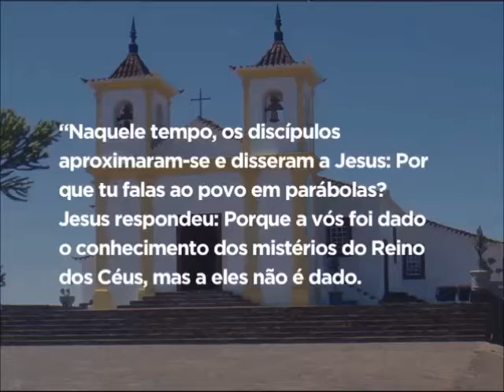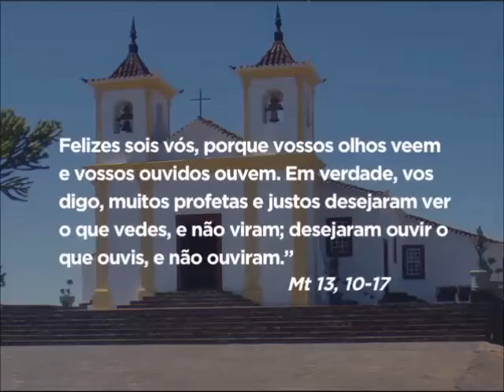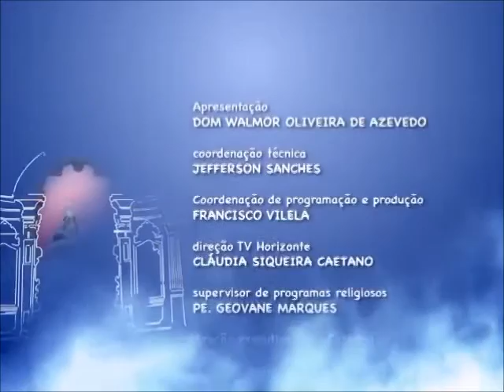Mãe Maria - 21/07/2016